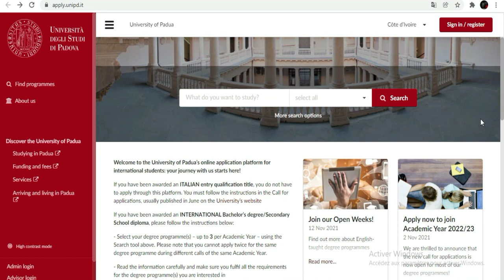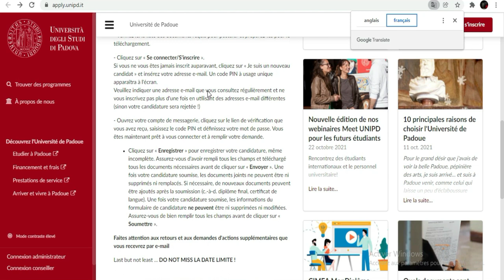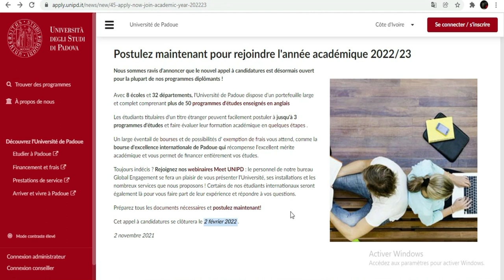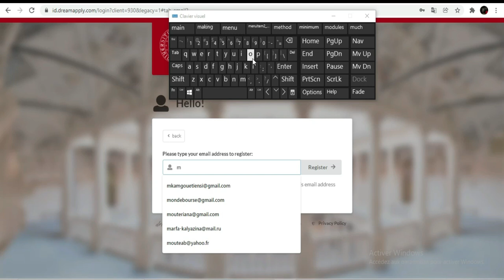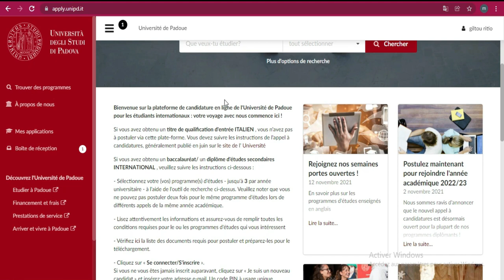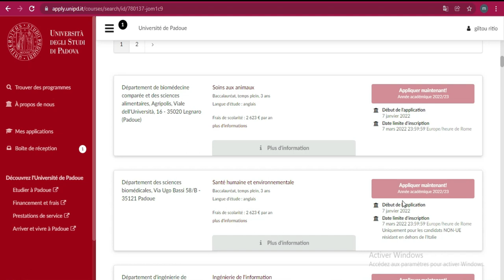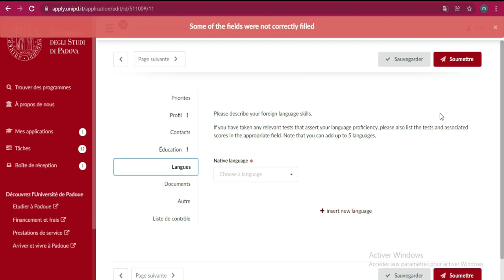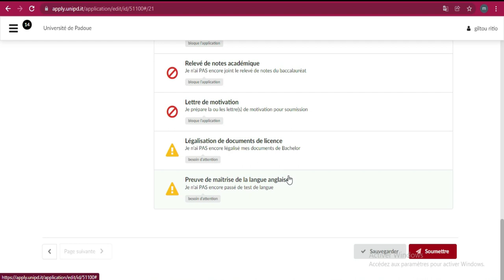Bourse d'Italie a l'Université Padoua]